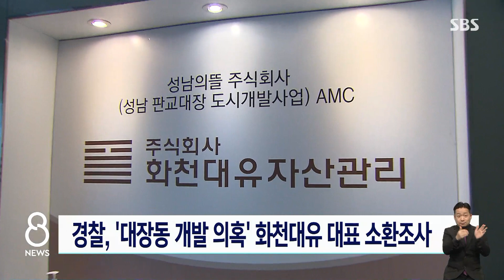경찰, '대장동 개발 의혹' 화천대유 대표 소환 조사 / SBS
경찰이 경기 성남시 대장동 개발사업 특혜 의혹을 받는 자산관리회사 화천대유의 이성문 대표를 최근 소환 조사한 것으로 확인됐습니다.
경찰청은 지난 4월 금융정보분석원으로부터 화천대유와 관련해 수상한 자금 흐름이 발견됐다는 공문을 받은 뒤, 용산경찰서에 입건 전 조사를 진행하도록 했습니다.